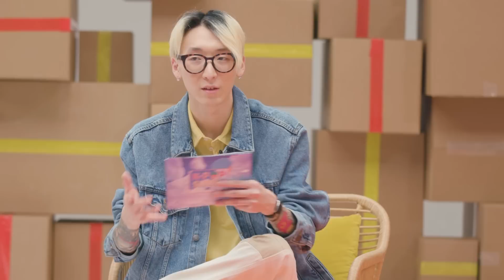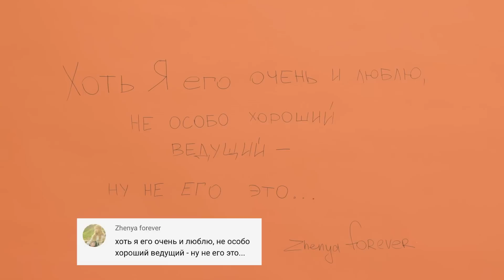Aджума vs. Айдол - будет ЧУМА ВЕЧЕРИНКА // MTV K-POP SHOW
В гостях у Юры неподражаемая Чума Вечеринка! Разбираем стиль айдолов по полочкам в новом выпуске mtvkpopshow :)

0:00 – Хотели бы покормить HARU? :D
0:37 – Сейчас будет Чума Вечеринка!
1:50 – Смотрим и комментируем мега-крутой клип (G)I-DLE – LATATA
2:40 – Главная фишка корейского стиля
3:50 – "М-м-м, я выхожу из токсичных отношений!"
5:10 – Внезапный блиц от Юры для нашей гостьи!
6:20 – Крафтим вещичку в стиле k-pop
7:15 – Немного истории корейской моды
9:40 – Кому из фанатов достанется наша уникальная джинсовка?
10:10 – Бабушки vs. Айдолы: секреты стиля
12:32 – Новый образ в стиле кей-поп для Кирилла KO BROS
15:36 – Трудности перевода
19:30 – Объявляем победителя конкурса комментариев из прошлого выпуска!